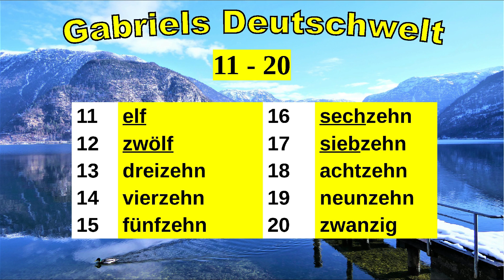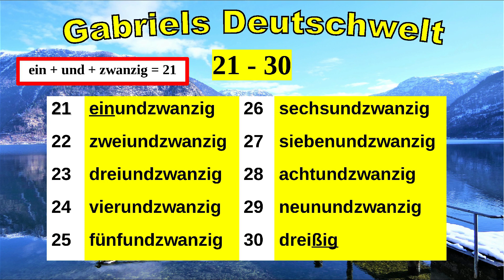Deutsch: Wort für Wort 一字一句學德文 4 - Die Zahlen 德文數字 1-100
⭐想幫我買一杯咖啡? 🇩🇪🇨🇭🇦🇹
⭐歡迎在Patreon支持我! 🇩🇪🇨🇭🇦🇹
⭐我的德文二手書店! 🇩🇪🇨🇭🇦🇹
⭐ 加入我的IG! 🇩🇪🇨🇭🇦🇹

⭐ Deutsch für alle!
Willkommen in Gabriels Deutschwelt!